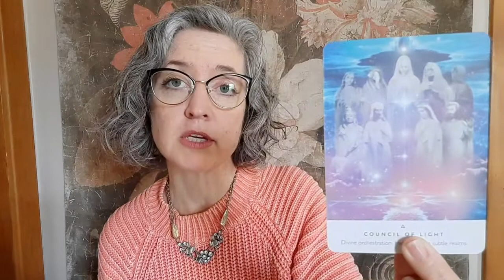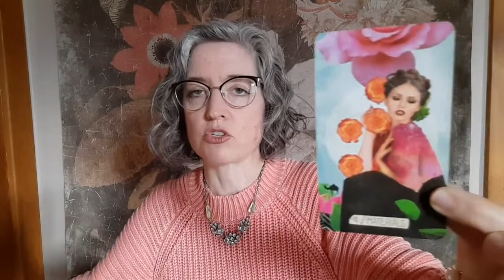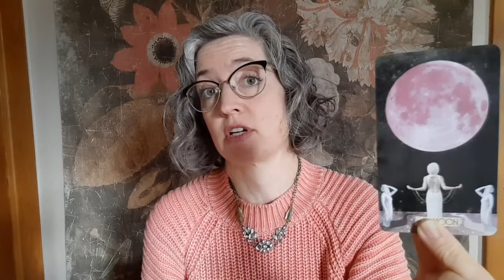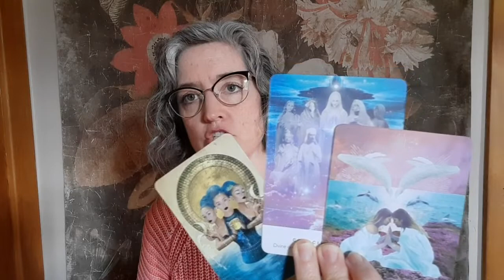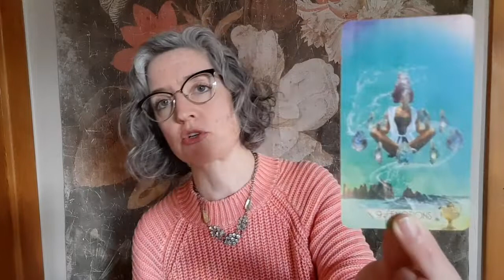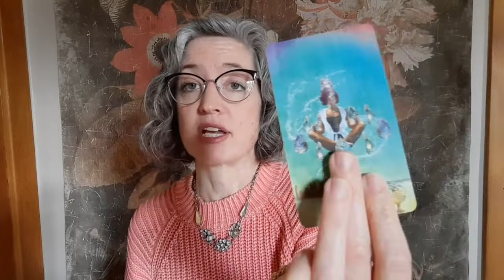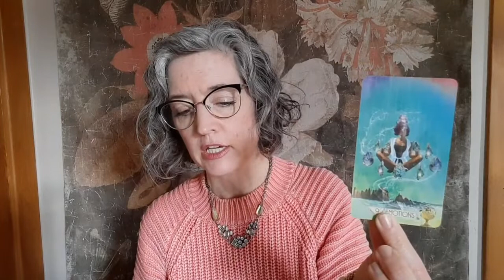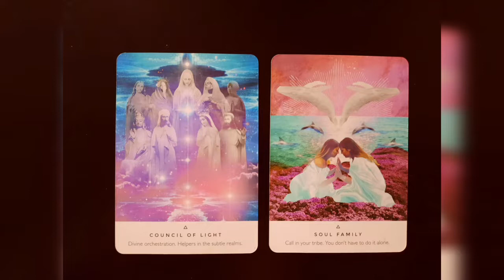Sagittarius: accept help as you heal